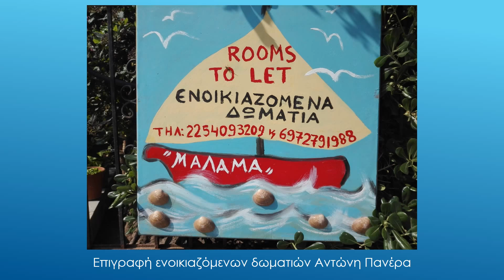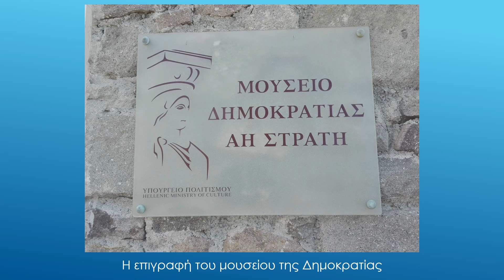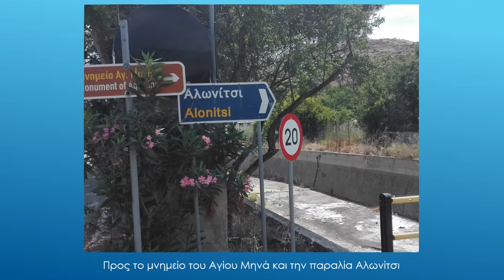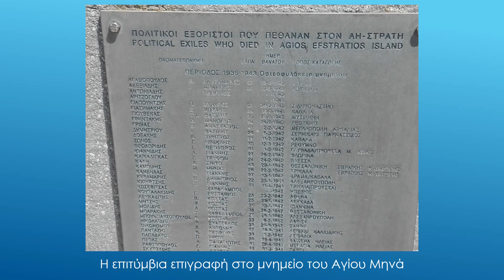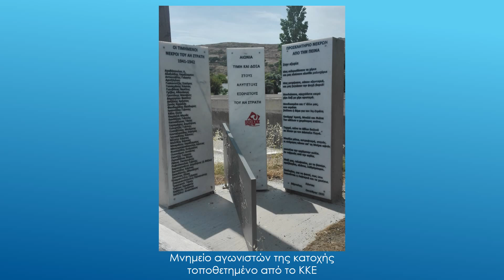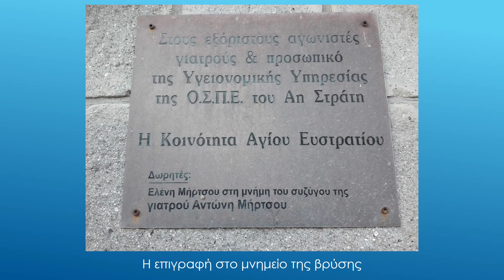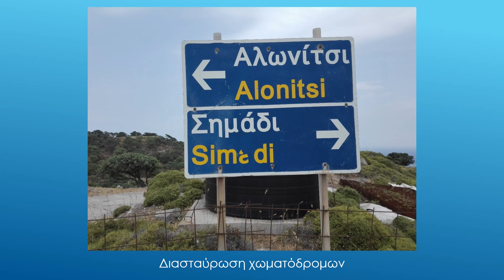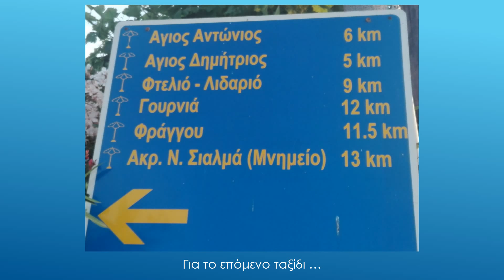Ταξίδι στον Άη Στράτη 25-27 Μαΐου 2018 | Journey to the island Agios Efstratios 25-27 May 2018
Ταξίδι στον Άγιο Ευστράτιο (Άη Στράτης) νησί πατρίδα του παππού Δημητρού Βέργου και της γιαγιάς Μάλαμα Βέργου (γένος Μυτήλια).
Παρασκευή 25 μέχρι και Κυριακή 27 Μαΐου 2018
Δημήτρης Γ. Βέργος
ξάδερφος Κωνσταντίνου Στ. Πανέρα
Οικογένειες Πανέρα υπάρχουν ακόμα αρκετές στο νησί.
Journey to the island of Aghios Eftratios (Ai Strati = San Strati)
Photos, videos, presentation, comments by Dimitris G. Vergos
Dimitris is first cousin of Constantinos St. Paneras.
There are a lot of cousins of Paneras families in the island.